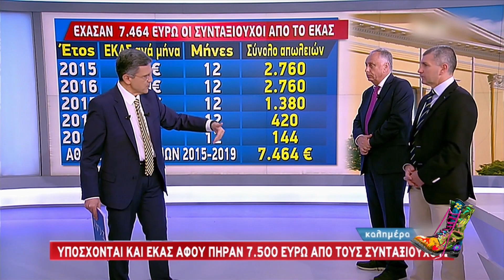Ράδιο Αρβύλα | Ο Αυτιάς εξετάζει τους καλεσμένους του | Top Επικαιρότητας (18/3/2021)